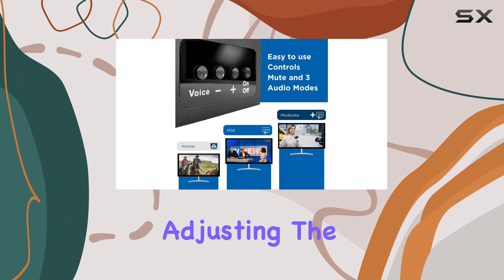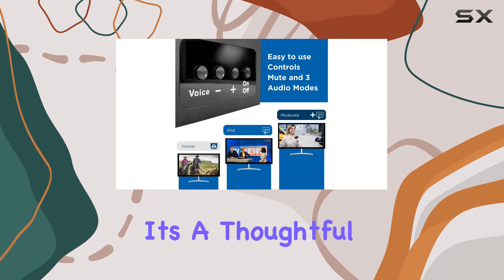Enhance Your TV Audio Experience with TV · EARS Sound Bar!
0:00 Intro
0:06 Review

Things that we mentioned in this video:
TV · EARS Sound : B07ZL14P21